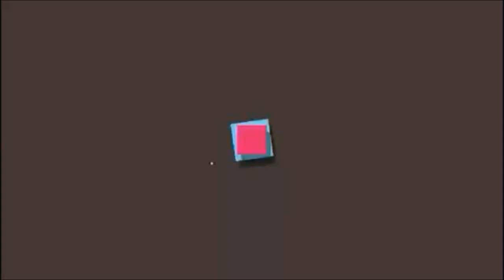Músicas que Protestaram contra o Regime Militar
Entendam a história do  Regime Militar no Brasil através das músicas de protesto. Chico Buarque, Belchior, Aldir Blanc, Raul Seixas, Gilberto Gil, Caetano Veloso, entre outros, não se calaram diante da repressão militar.